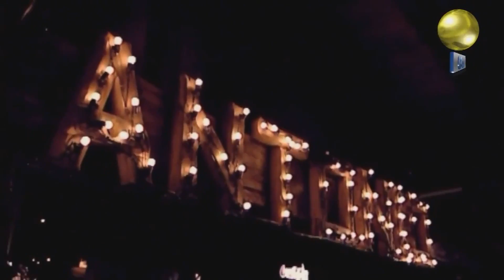Divlje jagode - Marija (HD spot + tekst)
Ti i ja smo sunca dva, ti i ja ko anđeli, spojili se nebom letjeli.
Do tuge mi smo željeli, do tuge mi smo plovili na krilima od sjena mjeseca.
Nisam bio mnog jak da odolim na tvoj tajni znak.
Zemlju si očarala, zauvjek si mene uzela...

Refren: 2x
Trebam te Marija
od neba do neba
povedi me Marija
moja Marija

Marija.

Vjeruj mi, Marija. Od neba do neba, moja si, meni suđena.
Zajedno smo plovili morem plavim nebeskim.
Zajedno u vječnom nestali...
Nisam bio mnogo jak da odolim na tvoj tajni znak.
Zemlju si očarala, zauvijek si mene uzela...

Refren: 2x
Trebam te Marija
povedi me Marija
moja Marija

Marija.
MARIJA.
MARIJA.